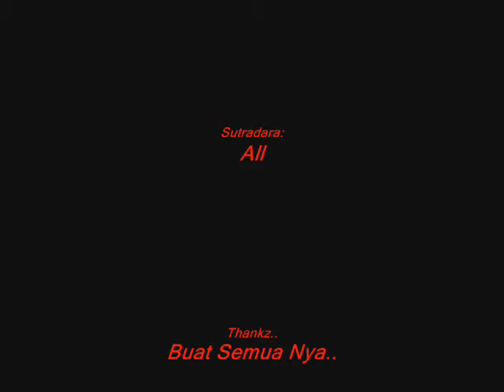Keong Racun Mati Gara-Gara Balap Liar..